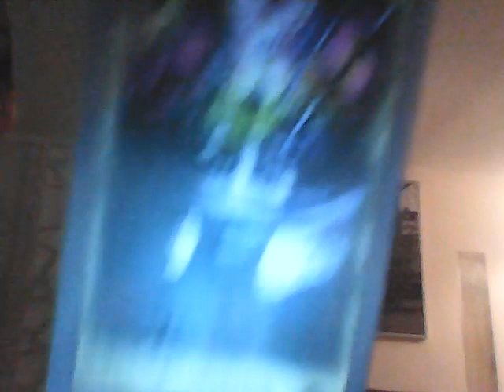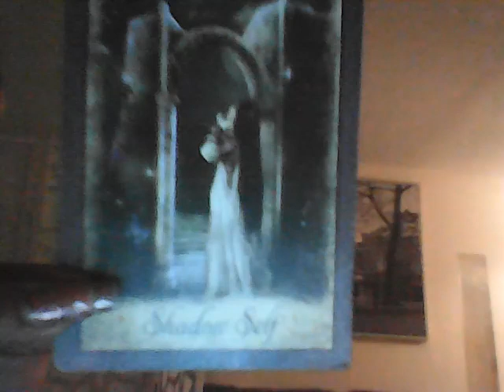Cleansing your energy someone's past over loved one is with you karmics cheating on each other